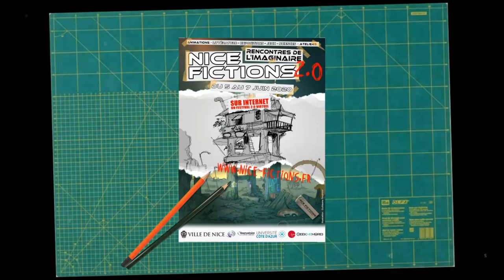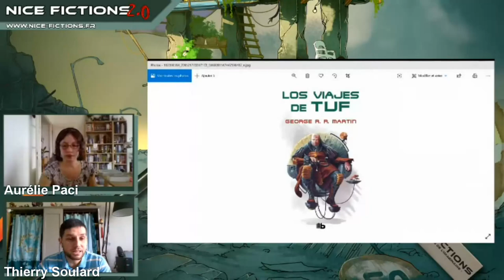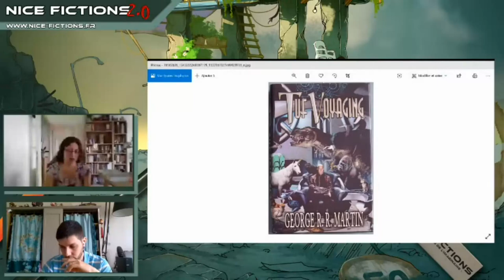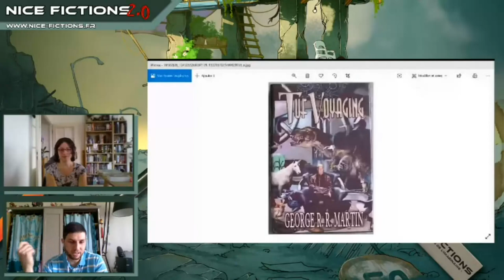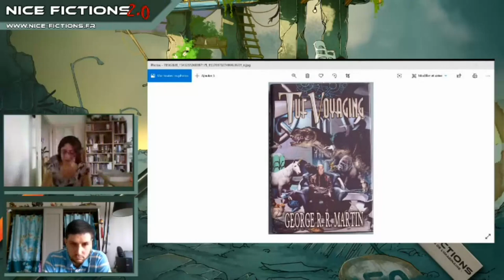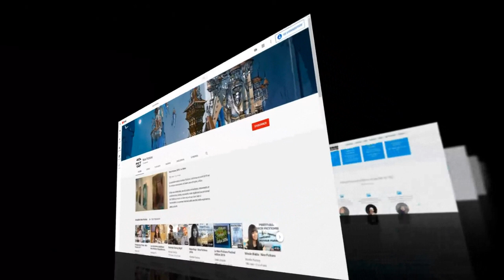George R R Martin, l'écologie et les pandémies